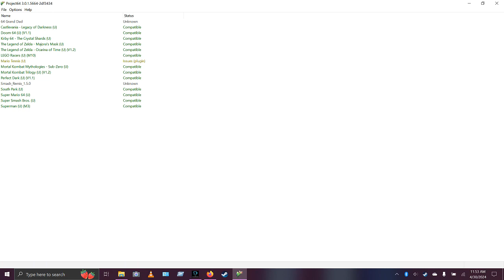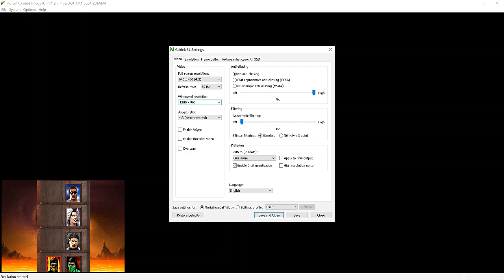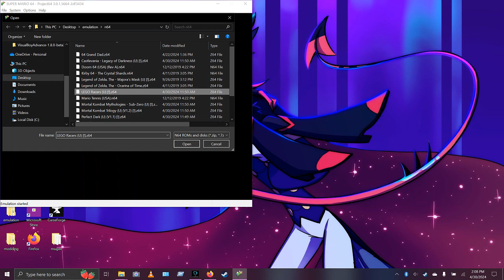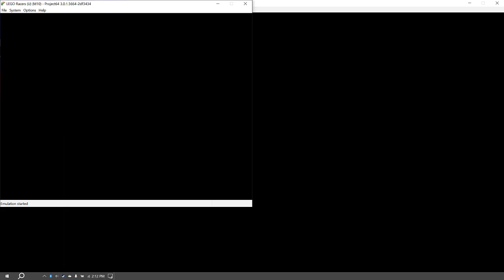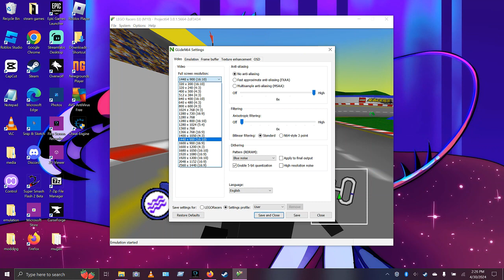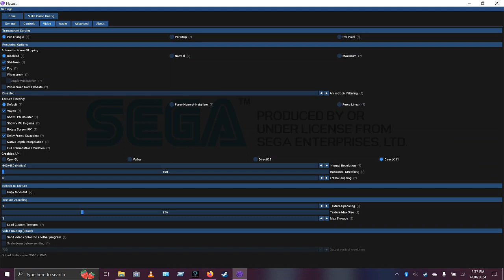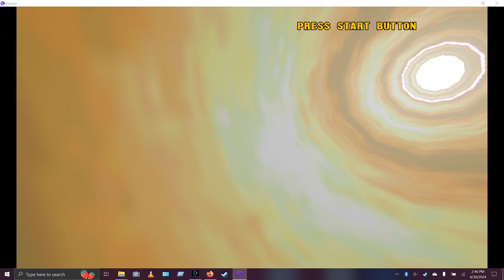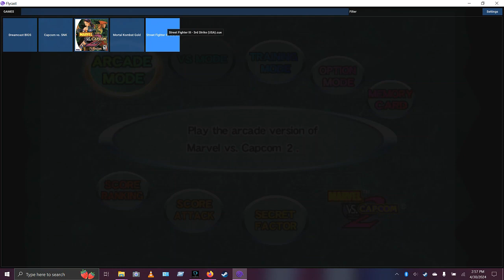n64 and dreamcast game night